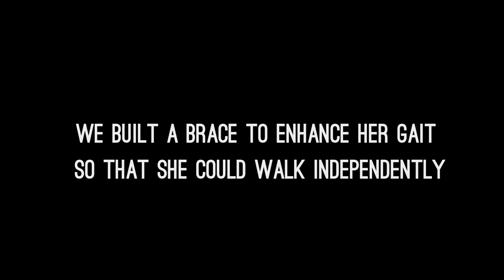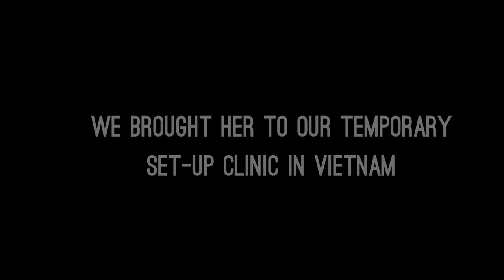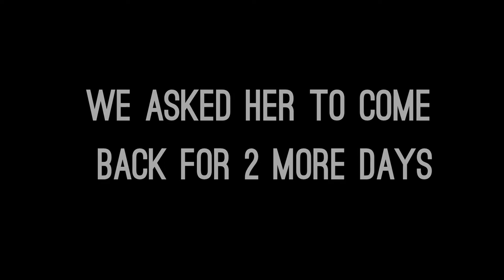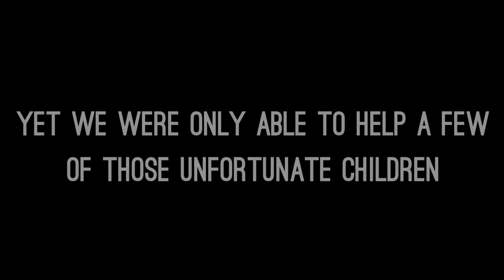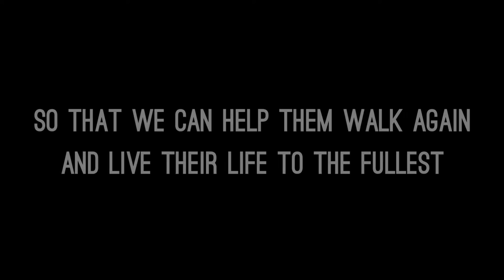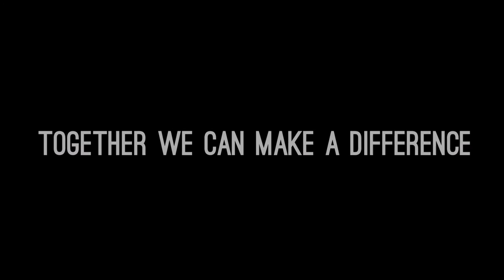Vietnamese Children with Disabilities Project English Version